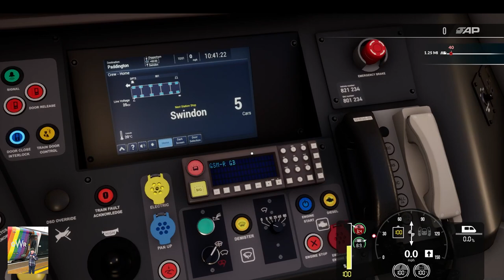TSW4 Class 801 London Paddington - Reading 240824 Part 1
Driving Custom Scenario Class 801 London Paddington - Reading on TSW4